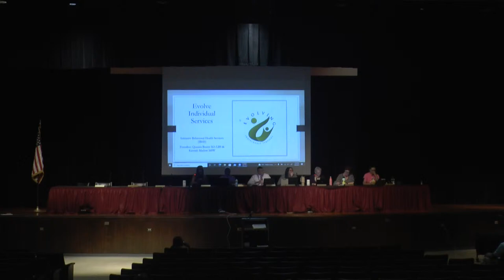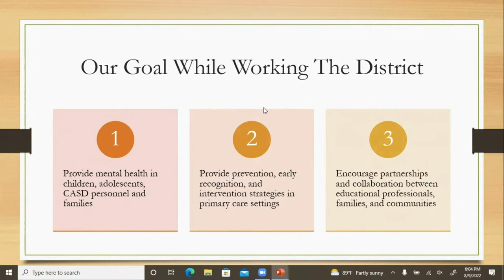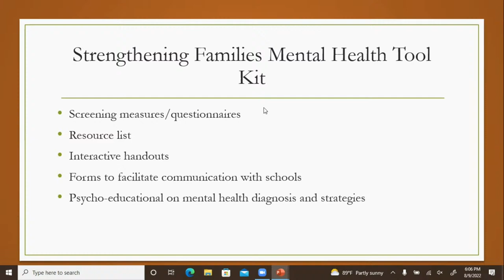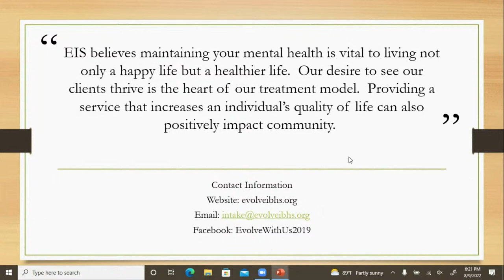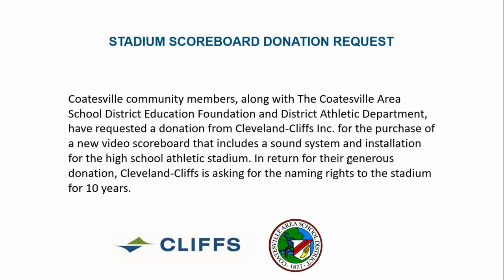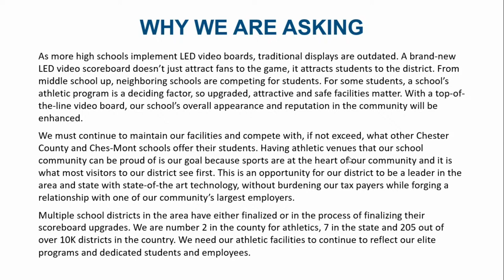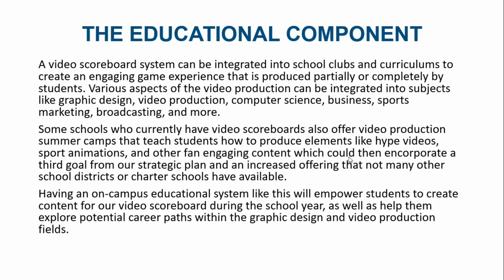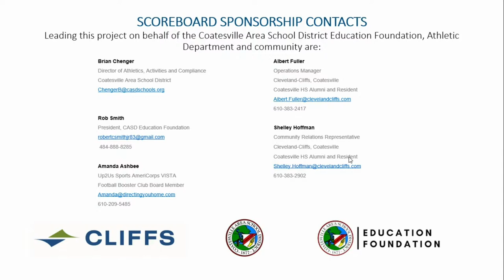CASD School Board Meeting 8/9/2022